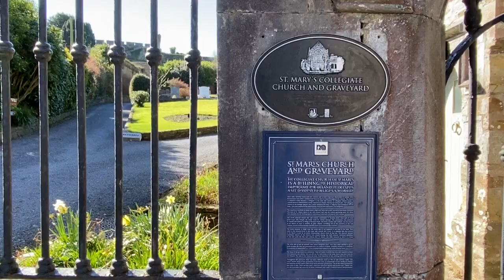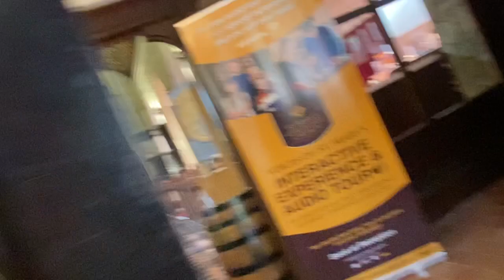A Walk at Charming St Mary's Collegiate Church in Youghal Ireland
The Medieval Anglican Church of St Mary's Collegiate Church in Youghal Ireland is a beautiful gem in the old walled city of Youghal. Come and explore the grounds and the church itself with me and be charmed by its old and restored interiors.

Less than an hour drive from Cobh Ireland, this beautiful lovely church is a recommended visit in the coastal and medieval town of Youghal.

For more places to visit outside Cobh, please check out this post

If you find this helpful, please consider supporting me.